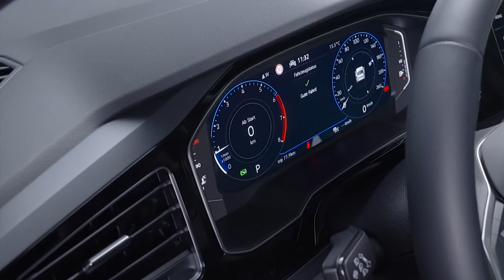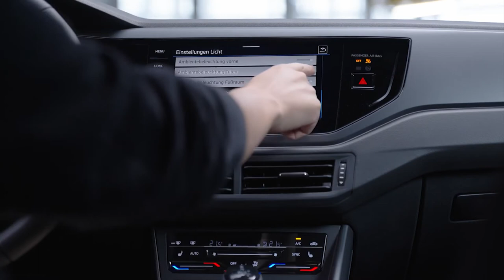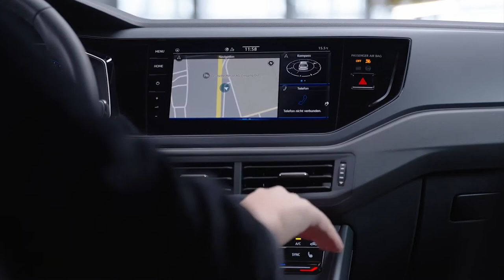NEW 2022 VW POLO R LINE | DRIVING | COMPLETE REVIEW | EXTERIOR | INTERIOR | COOL FEATURES | DETAILS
DETAILS ABOUT THE CAR:
Just one look at the new Polo R-Line's highly individual exterior and you'll be in no doubt of its sporty character. The bumpers are distinguished from those of all other Polo versions by their striking R design. In the front bumper, the high-gloss black cross and longitudinal bars of the air intakes and their surround convey a unique and charismatic sense of dynamism. Here too, IQ.LIGHT LED matrix headlights and LED fog lights are fitted as standard. A diffuser - once again in high-gloss black - with chrome-look integrated exhaust panels in the lower part of the vehicle rear distinguishes this area from the Polo, Life and Style equipment versions. And the 16-inch Valencia alloy wheels are fitted on the Polo R-Line as standard. Like the Polo Style, the Polo R-Line comes equipped with the Ready2Discover Infotainment system. The Polo R-Line's seats are upholstered with Karoso fabric in ArtVelours, sporty and exclusive in equal measure; this coordinates perfectly with the interior décor in Dark Grey.
The new Volkswagen Polo is available in eight colours: the single-colour Ascot Grey (new) and Pure White, the metallics Reflex Silver, Smoke Grey (new) and Reef Blue, the sporty Kings Red (new), the strikingly fresh Vibrant Violet (new), and finally, the pearl-effect Deep Black. In addition, the body colours Kings Red, Pure White, Reflex Silver and Reef Blue can be combined with a roof in the colour Black (roof package).
The new evolutionary stage of the Polo measures 4,053 mm in length. A large wheelbase of 2,564 mm stretches between the newly designed front and rear bumpers. This measurement shortens the overhangs, making the car appear powerful and sporty. The Polo is 1,751 mm wide and 1,446 mm high.
Volkswagen is launching the latest evolutionary stage of the Polo, which is generally front-wheel-drive, with a range of five different highly efficient petrol engines. The petrol engines available as of the launch date deliver 59 kW (80 PS), 70 kW (95 PS) and 81 kW (110 PS). The 70 kW engine will be offered with an optional 7-speed dual clutch gearbox (DSG), while this will be standard for the 81 kW engine. Additionally, the Volkswagen Polo will once again be available as a 1.0 TGI with a monovalent natural gas/petrol drive. The 1.0 TGI generates 66 kW (90 PS). All engines available as of the launch are high-tech three-cylinder engines with a capacity of 999 cm; at 70 kW and above, they are equipped with a turbocharger.
The new Polo will be available with a choice of four different infotainment systems: Composition Media with a 6.5-inch display (comes as standard in Polo and Life), Ready Discover with an 8.0-inch display (comes as standard in Style and R-Line), Discover Media with an 8.0-inch display, and Discover Pro, offered in 9.2-inch format for the first time. Composition Media is part of the second-generation modular Infotainment matrix (MIB2), whilst the 8.0-inch and 9.2-inch devices are systems from the third-generation modular Infotainment matrix (MIB3). With the Ready Discover radio system, the user has the option to retroactively activate the navigation function (features on demand). Discover Media and Discover Pro come with these features as standard. Thanks to an Online Connectivity Unit (OCU) with integrated eSIM, the enhanced functions of the MIB3 systems include the online services of We Connect (set up for an unlimited usage period) and We Connect Plus (set up for free use for one or three years in Europe). Depending on the equipment, MIB3 systems also offer new features including access to streaming services such as Apple Music. Users can also personalise a wide range of settings and save them to the Cloud via Volkswagen ID for use in other Volkswagen vehicles. Already familiar from the predecessor model is the wireless integration of apps via App-Connect Wireless (comes as standard in Style and R-Line) for Apple CarPlay and Android Auto.